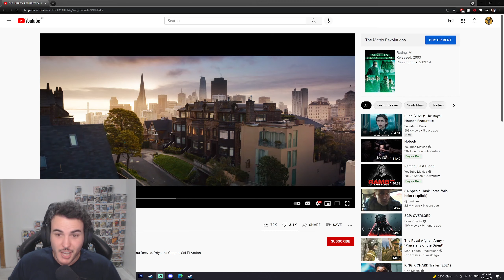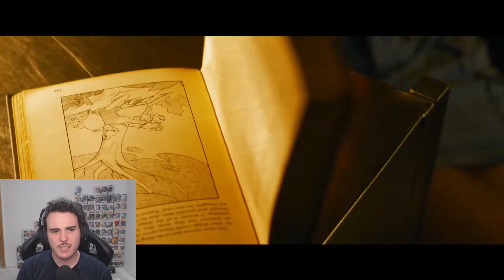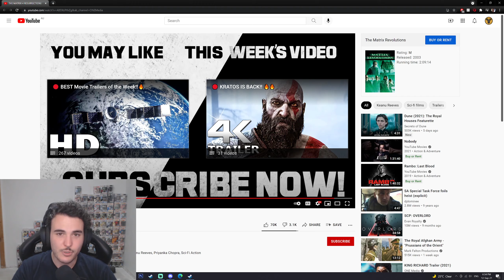Matrix Resurrections Trailer Reaction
The old crew return (Mostly) for the fourth instalment of the mind bending action packed franchise! Join me as i react to the brand new Matrix trailer and share my thoughts.

Its been a very long time since the original matrix movies, it will be very interesting to see how this new one holds up against the old but fingers crossed its just as bad ass.

The Matrix Resurrections is an upcoming American science fiction action film produced, co-written, and directed by Lana Wachowski. It is the fourth instalment in The Matrix film series

PLEASE JOIN OUR OFFICIAL DISCORD!

«Keep Up to date with the latest!»

-Insidious Enigma
-ElJurnerico